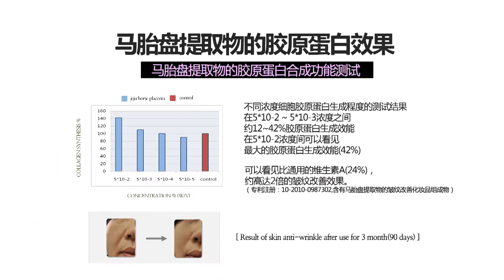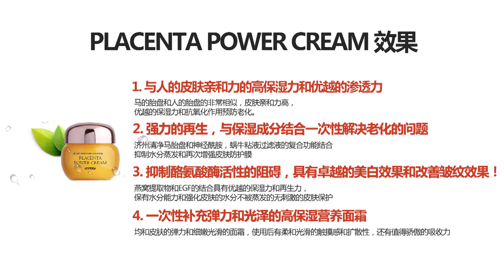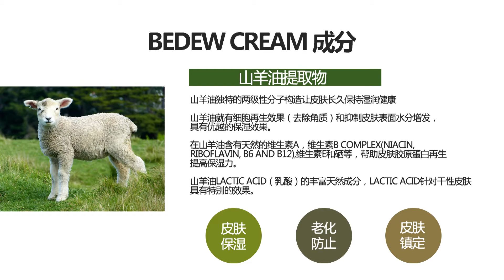[Koreadeaprt] 马胎素面霜, Bedew面霜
这面霜涂抹后非常轻盈，
皮肤也会有光泽呢
也一涂抹就会有充足的水分感有提拉、美白、保湿效果